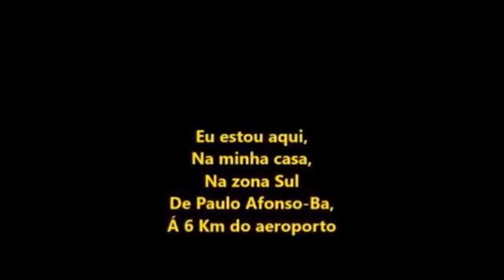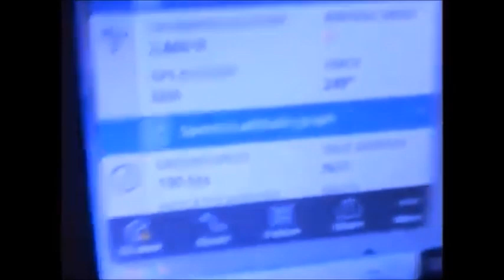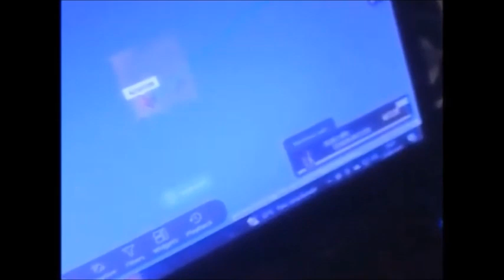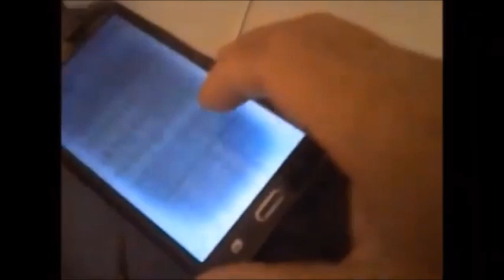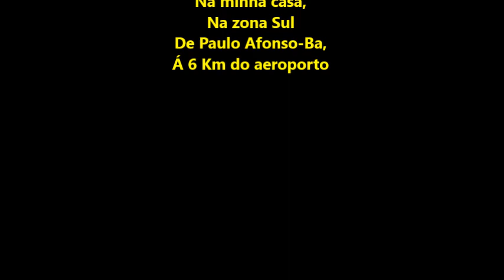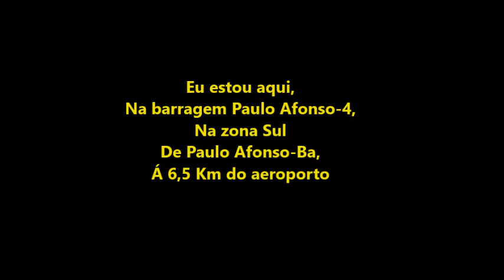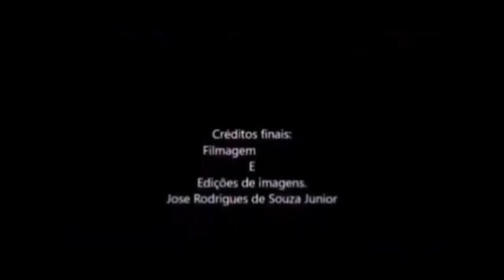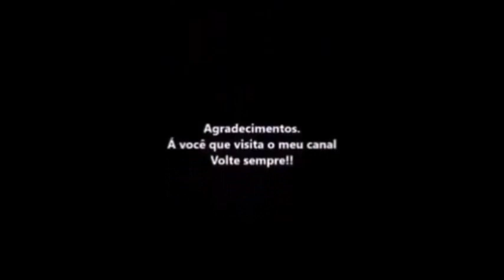Voo 4108 da Azul Linhas Aéreas filmado por mim e por mim e por 1 amigo meu em 27/04/2023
AIRCRAFT
ATR 72-600
REGISTRATION
PR-AQV
Passando de frente da minha casa e entrando na perna do vento da cabeceira14 [SBUF]
E pousando na cabeceira14 do aeroporto de Paulo Afonso-Ba as 13:36hs,
Livrando a pista de pouso as 13:39hs

OBS: Todo conteúdo deste vídeo foi filmado por mim na minha casa as 13:30hs até as 13:36hs com minha câmera VGA
E por Washington Luís no aeroporto de Paulo Afonso-Ba das 13:36hs até as 13:39hs
E por mim com minha câmera VGA finalizando este vídeo na barragem Paulo Afonso-4 atrás de minha casa as 14:26hs